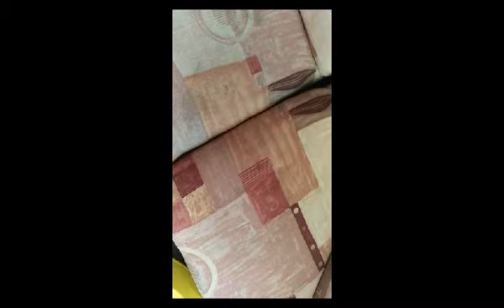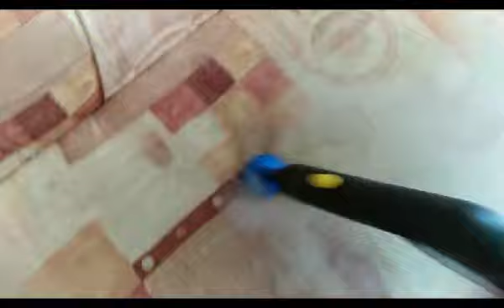How I cleaned a sofa with Little Yello Steam Cleaner